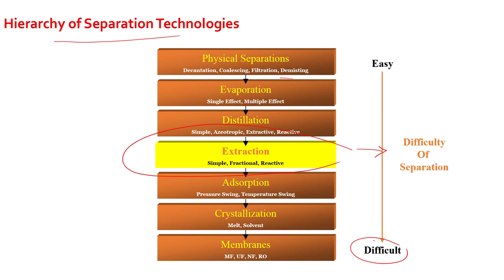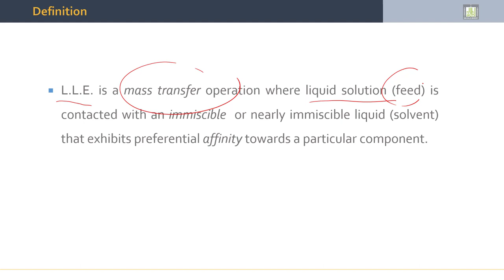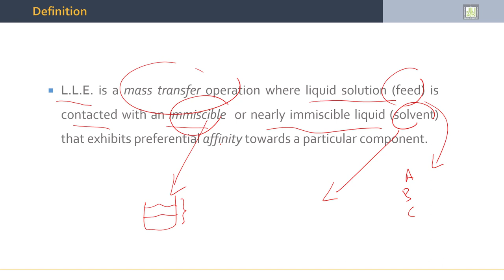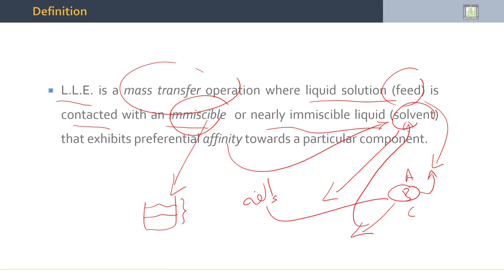Separation Processes | 5-2 | Liquid Liquid Extraction Applications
الدرس 2 : Liquid Liquid Extraction Applications
- LLE Applications